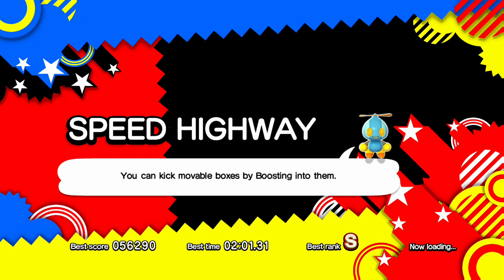Sonic Generations - Speed Highway Act 2